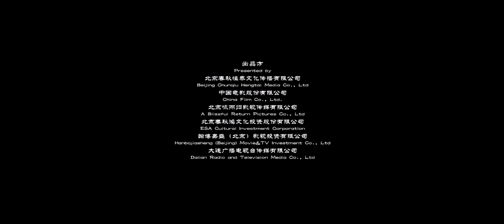Lady of The Dynasty | Beginning | Scenes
Movie Name: Lady of The Dynasty
Starring Actors & Actresses:
Fan Bingbing
Leon Lai
Wu Chun
Box Office: US $20.70 Million
Country: China
Director: Cheng Shiqing
Cinematography: Hou Yong
Made by China Film Group Corporation
Info Above Was Obtained From Wikipedia.org Website
I Do Not Own This Movie, Nor Did I Create It.